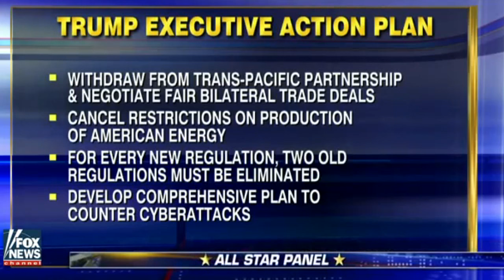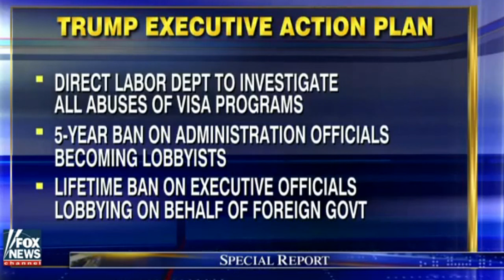Outnumbered Trump NEWS : Carson, Ingraham on if Romney should have role in Trump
Outnumbered Trump NEWS: Video 1: Donald Trump cancels meeting with New York Times
Video 3: Conflicts of interest? Reporters press Trump transition team
Video 4: Kurtz: A culture war against Trump?
Video 5 Carson, Ingraham on if Romney should have role in Trump WH
Fox News contributor Laura Ingraham weighs in on 'Fox & Friends'
Reaction from the 'Special Report' All-Star panel
'MediaBuzz' host Howard Kurtz weighs in on media and entertainment personalities waging a cultural war again President-elect Donald Trump and Mike Pence